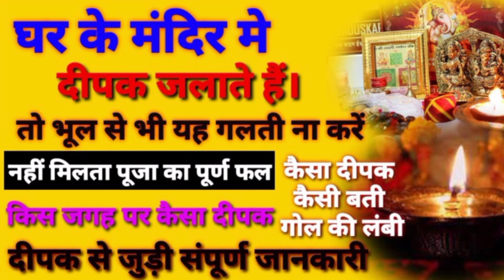दीपक जलाने का नियम||देवी के पास कैसी बाती जलाए